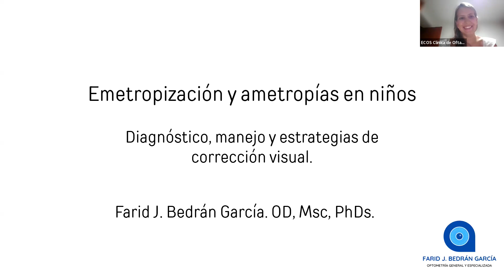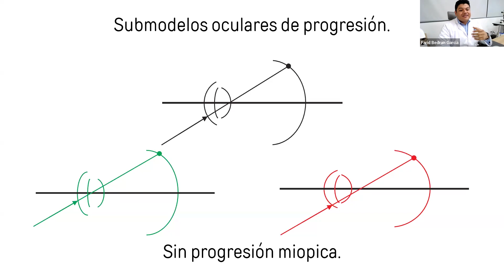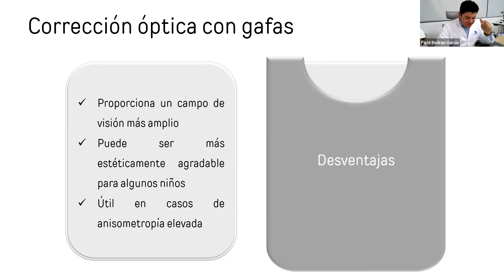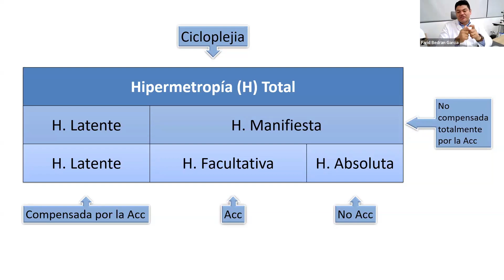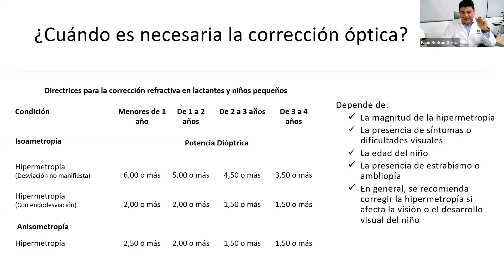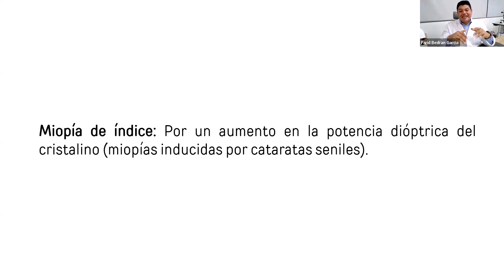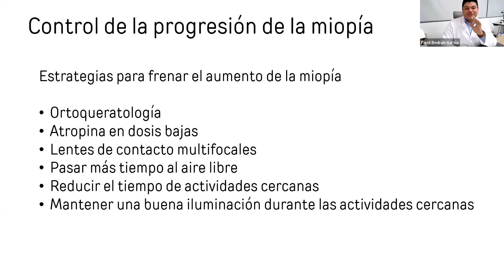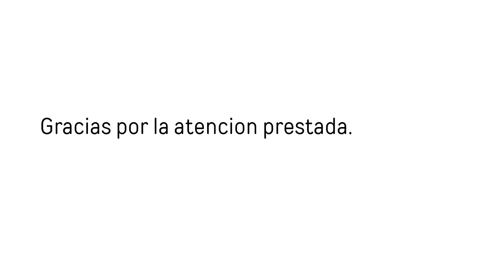Emetropización y ametropías en niños - Dr Farid Betrán